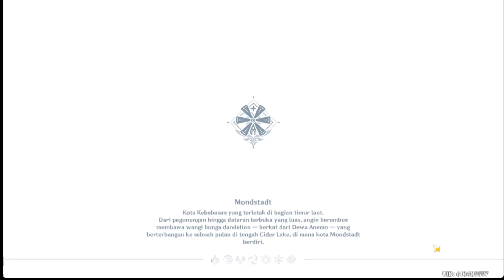All Welsefest Character Dialogue (Chinese Dub, Indonesian Sub) (Time Stamp Below)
Rosaria (0:46)
Lisa (3:50)
Razor (7:09)
Sucrose (11:12)
Diluc (14:33)
Venti (16:44)